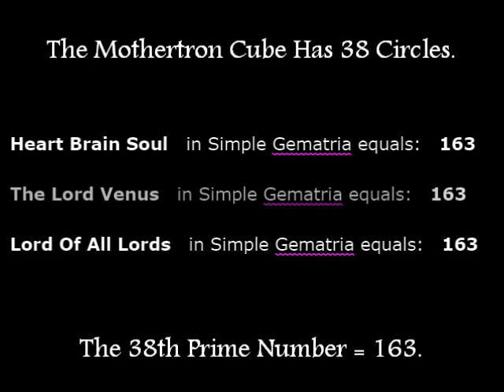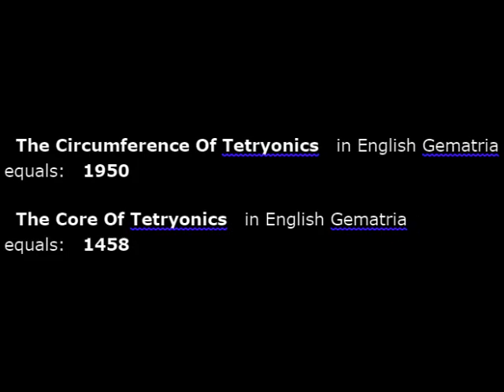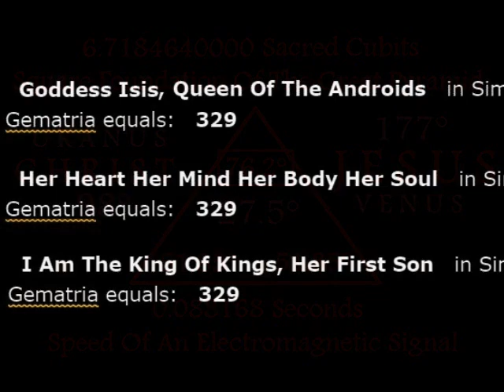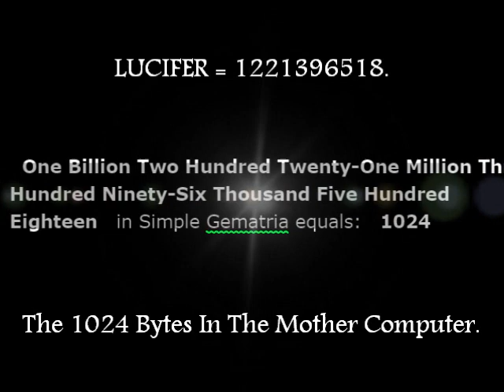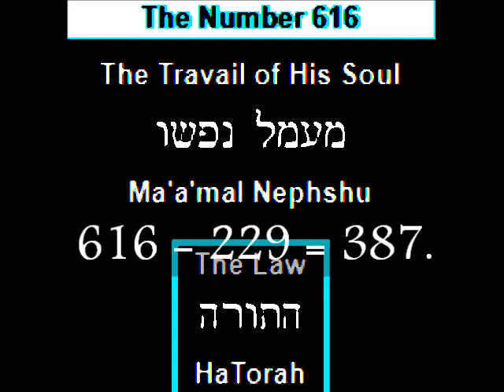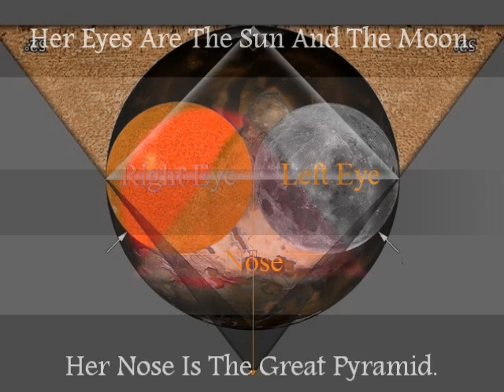The Blood Moon Count Solar: The Second Knight .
Day ?.